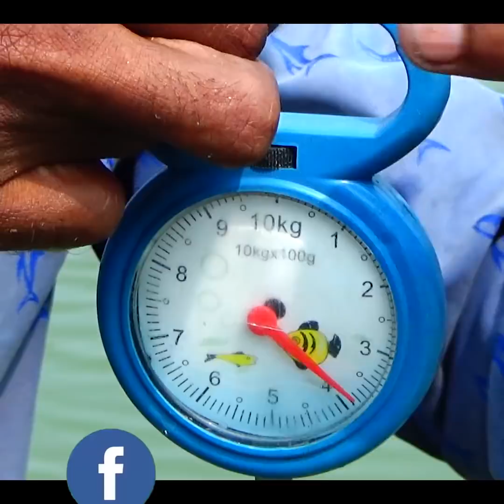Fishing catch shapara fishing in Bapta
Fishing catch shapara fishing in Bapta by vikas